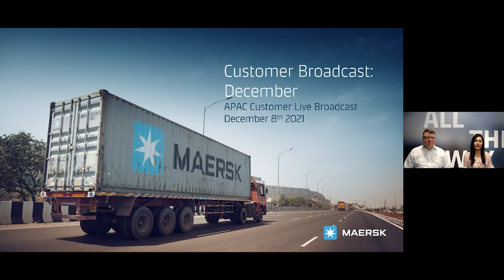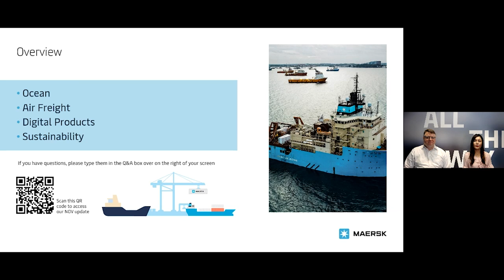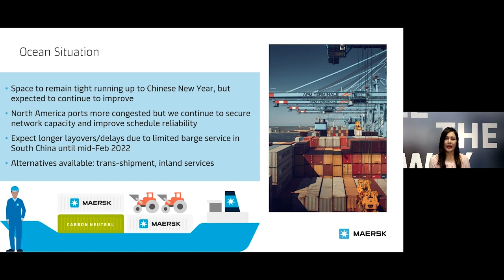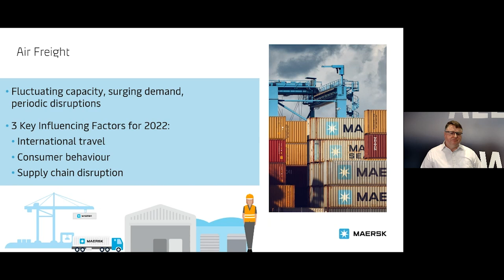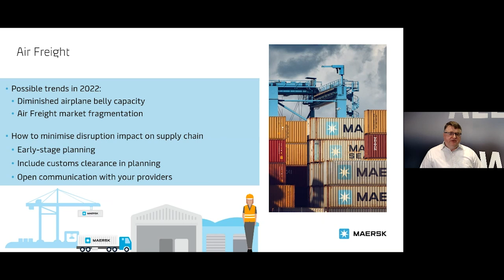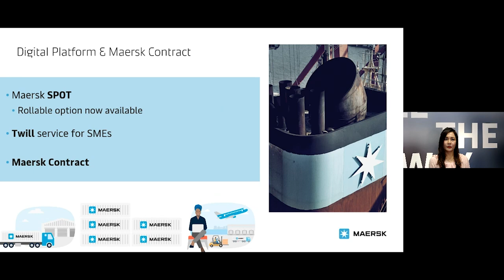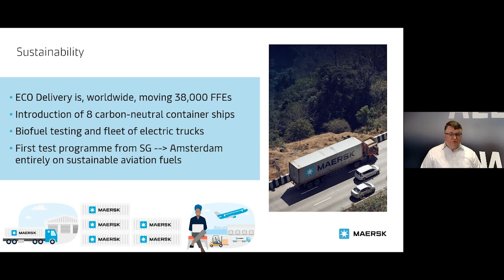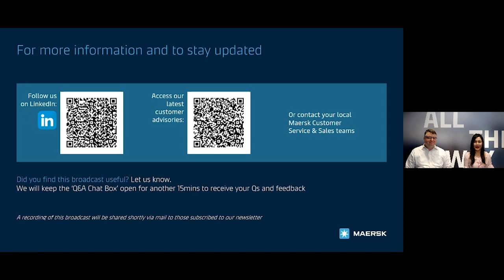December APA Live Broadcast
We hope our Live Broadcast: Ocean and L&S Capabilities Update was helpful to you!